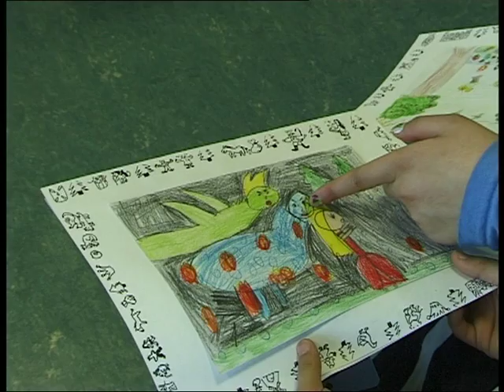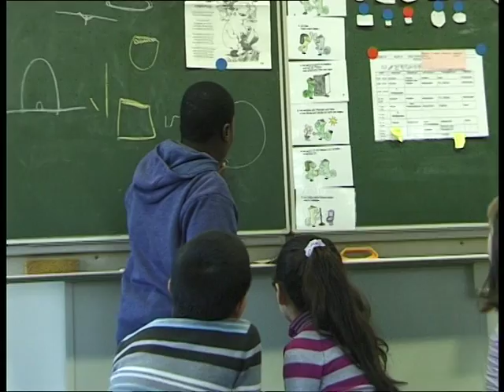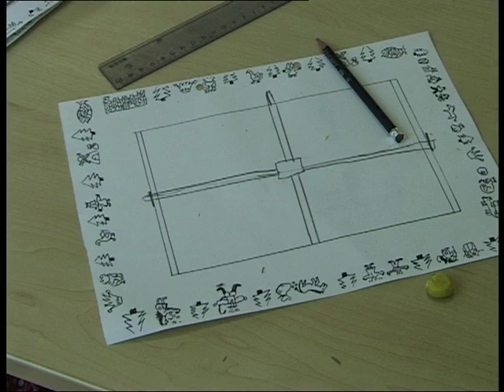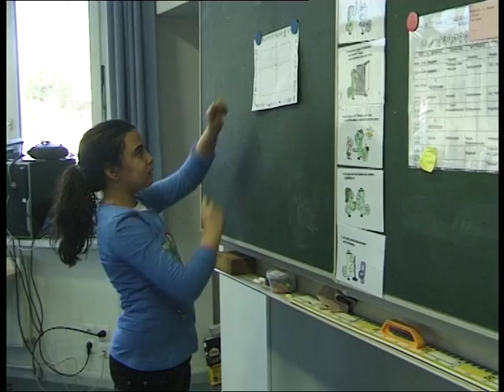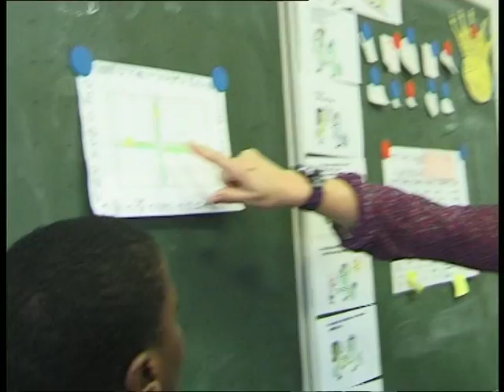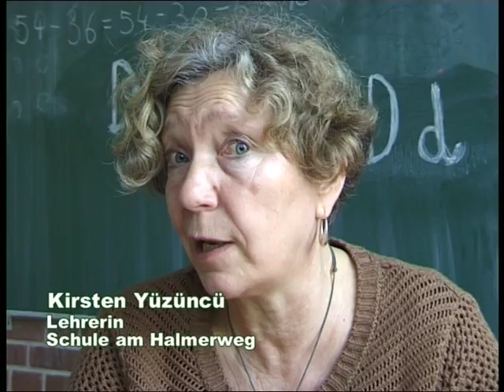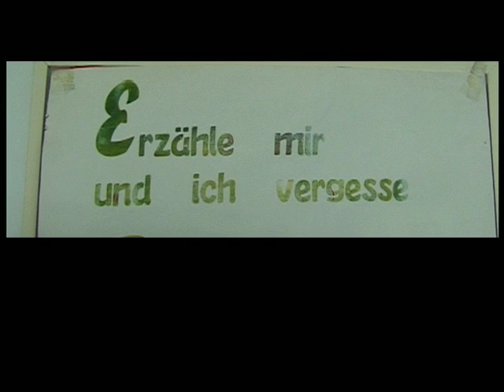CLOHE in Bremen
Der Film zeigt dies in einer 3. Klasse der Grundschule am Halmerweg in Bremen. Am Ende des Films sind die Kontaktdaten angegeben.

CLOHE, ein europäisches Projekt für Kindergarten und Grundschule. Naturwissenschaft, Technik,Sprache und Kunst werden durch das bauen von Papierautomaten verbunden